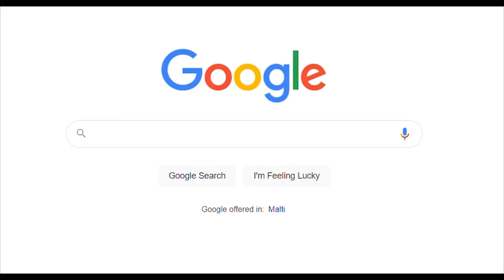Realm Royale is growing?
What?